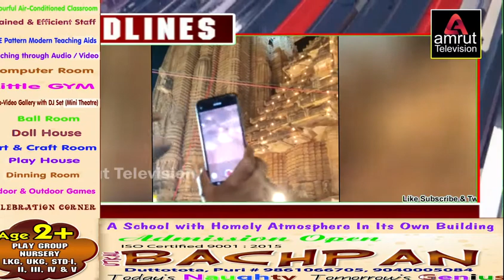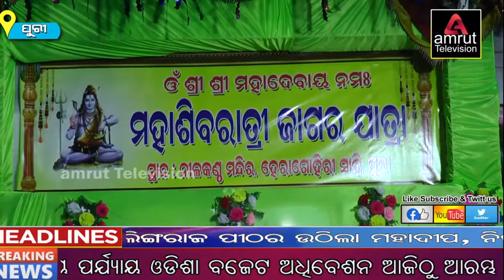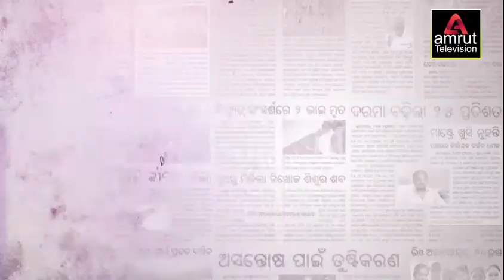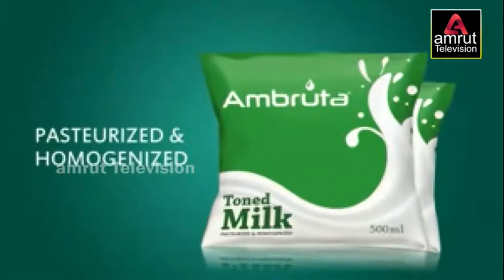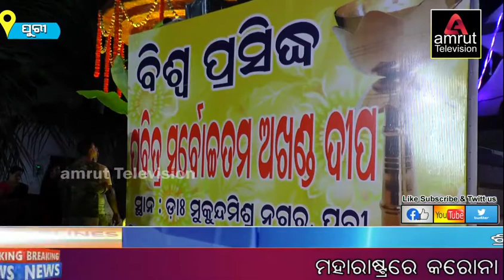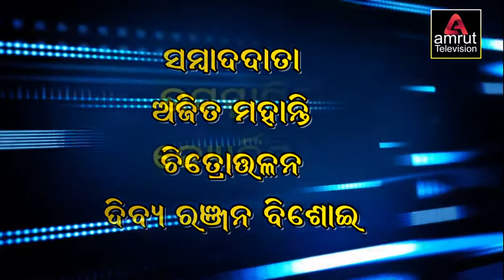Amrut News 13 03 21